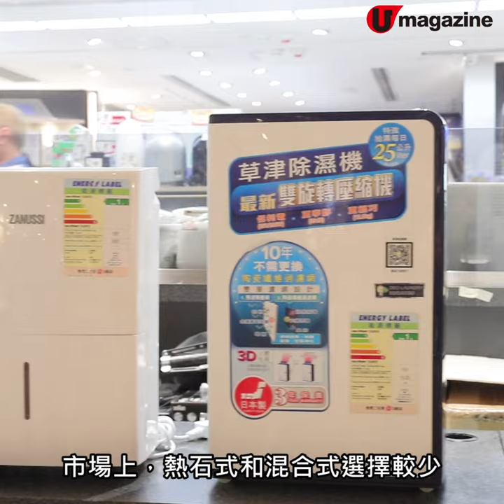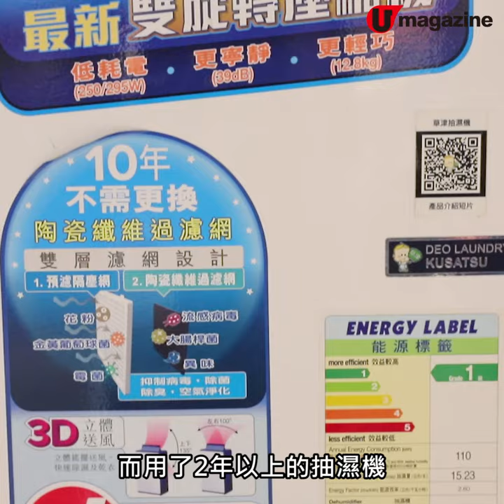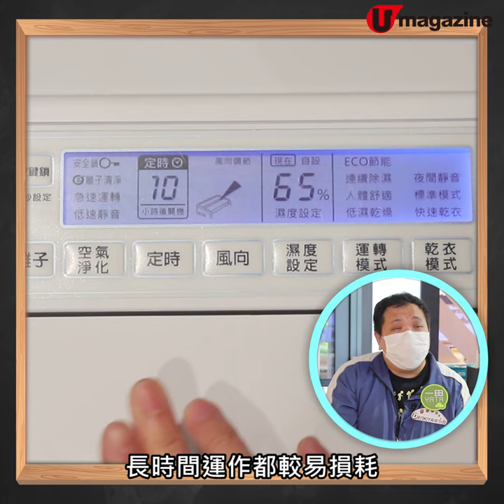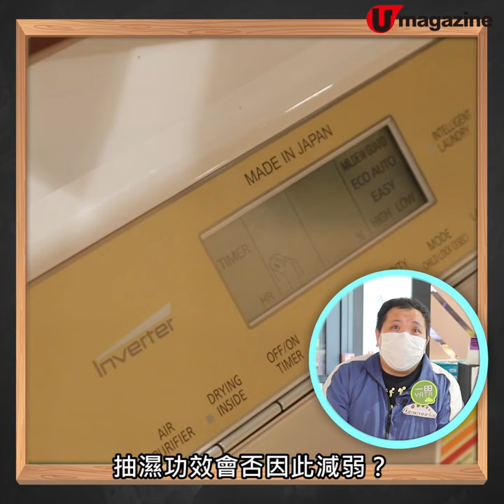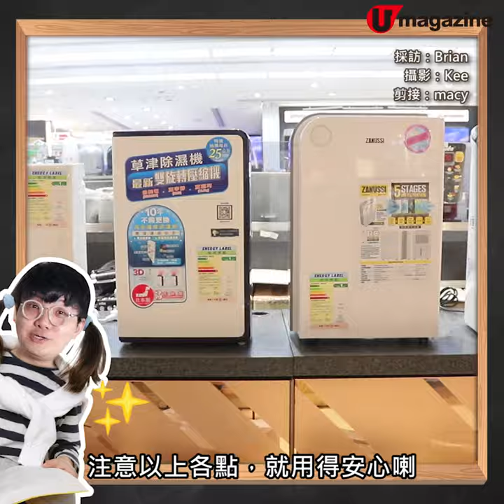【抽濕機推介】抽濕機8大要點你要知 冷氣不可取代？抽濕會傷皮膚？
近期天氣開始潮濕，又是 抽濕機 出動的時候！到底使用時有甚麼需要特別注意呢？有傳抽濕機 會傷皮膚？真唔真呀？用 冷氣機當抽濕機用，又work 唔work？一齊去片睇真啲！

1) 抽濕機擺了一段時間，再使用時有甚麼要注意？
2) 如何界定家中用幾大容量機種的抽濕機最適合呢？
3) 到底抽濕機放屋企邊個位最合適？
4) 睡覺時使用抽濕機，如放太近床邊，會否對人體有影響？
5) 抽濕機一日最多可開幾長時間？
6) 抽濕機抽完剩下的水可否重用？
7) 如何「正確清潔」抽濕機？多久清潔一次？
8) 用冷氣機代替抽濕機，是否可行？

special thanks：一田超市 沙田分店
全方位緊貼《U Magazine》社交平台